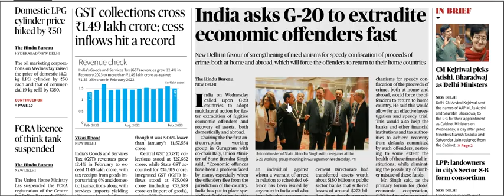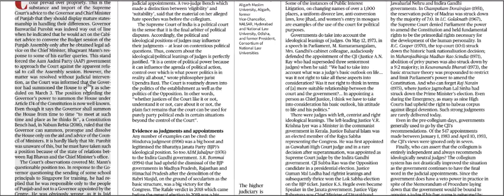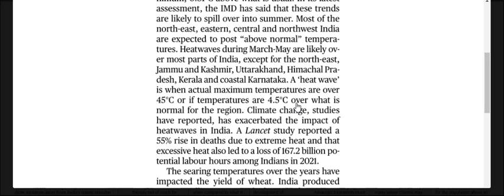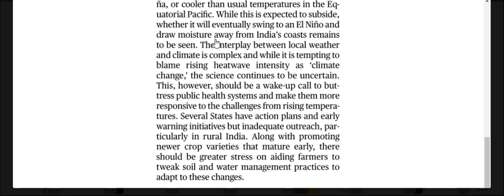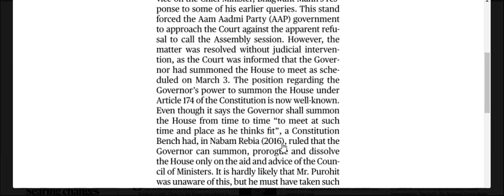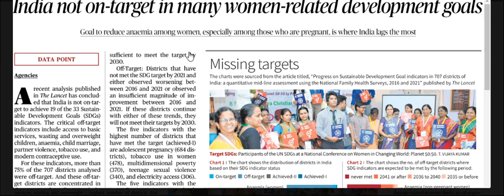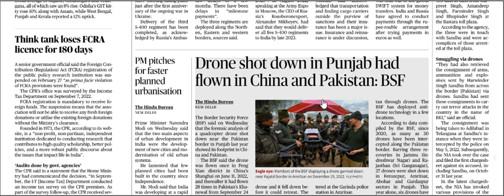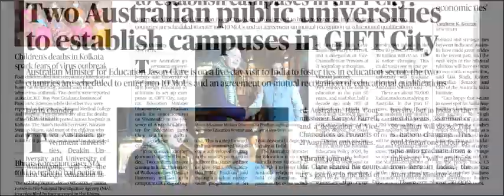02 March 2023 | The Hindu Newspaper Analysis | The Hindu Newspaper Today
02 March 2023 | The Hindu Newspaper Analysis | The Hindu Newspaper Today | The Hindu Analysis